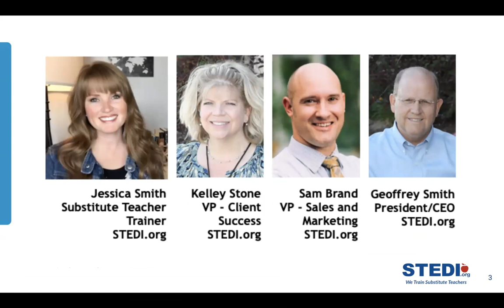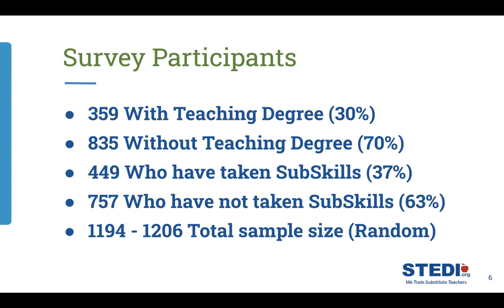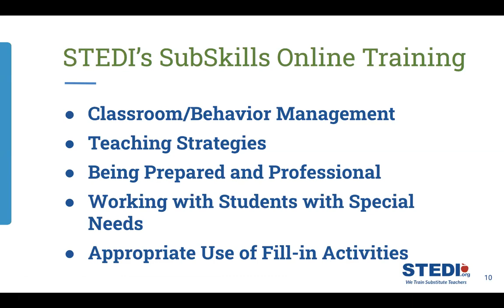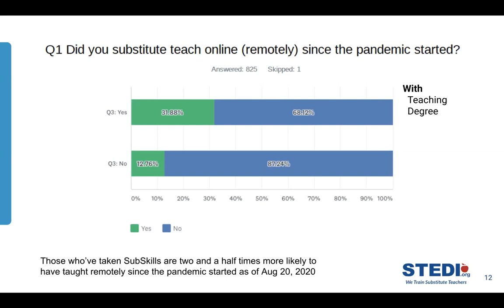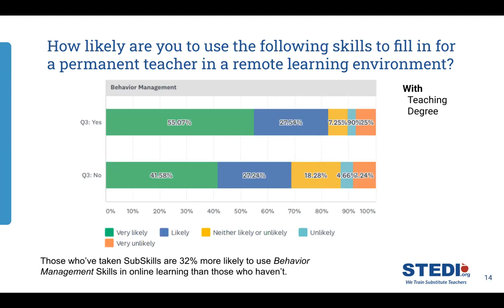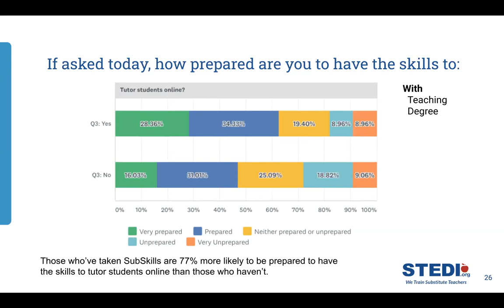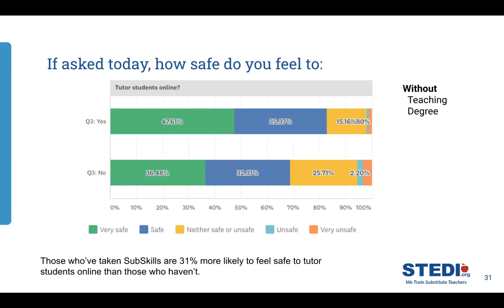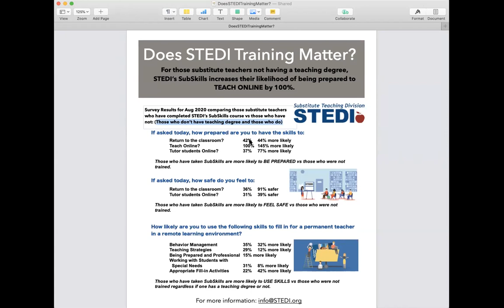Does STEDI's Training Work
This webinar documents the effectiveness of training both certified and non-certified substitute teachers to teach remotely or in the classroom.

More information can be found at STEDI.org/LearnMore/